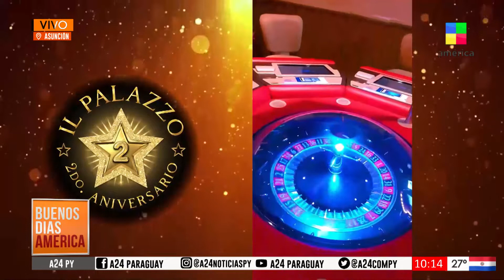IL Palazzo, el mejor centro de entretenimiento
📣 Los mejores eventos están en el 𝗖𝗲𝗻𝘁𝗿𝗼 𝗱𝗲 𝗘𝗻𝘁𝗿𝗲𝘁𝗲𝗻𝗶𝗺𝗶𝗲𝗻𝘁𝗼 𝗺𝗮́𝘀 𝗶𝗺𝗽𝗼𝗿𝘁𝗮𝗻𝘁𝗲 𝗱𝗲𝗹 𝗣𝗮𝗿𝗮𝗴𝘂𝗮𝘆 🇵🇾

📍 IL Palazzo - Pinedo Shopping

🤩 ¡𝗧𝗲 𝗲𝘀𝗽𝗲𝗿𝗮𝗺𝗼𝘀!